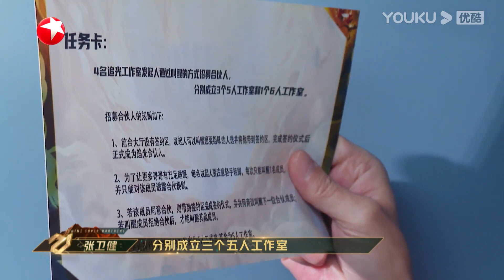选队长环节，大势已注定？！韩宇尼坤年轻派都选了他？！ | 追光吧2 | 金星xNichkhun尼坤xDIMASH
| 追光吧！2 | 金星xNichkhun尼坤x宋雨琦x金晨x吴建豪x张卫健x吴镇宇xDIMASH

【追光吧！2】《追光吧！2》打破年龄壁垒和流量界限，集结21位不同年龄、不同风格的偶像哥哥同台竞技，展现唱跳功力，绽放男性魅力。